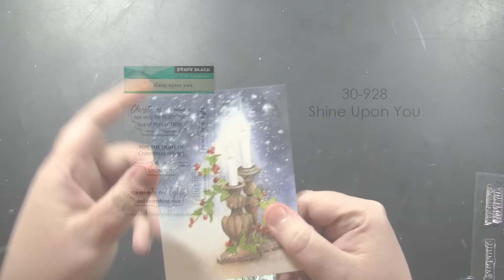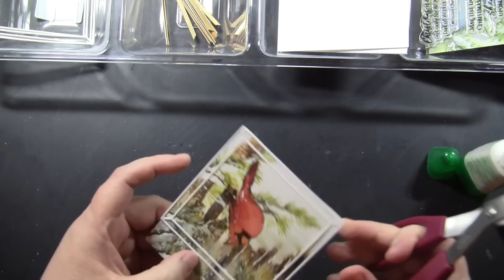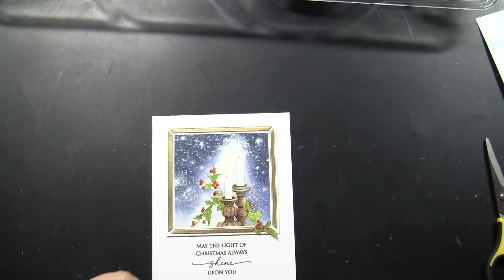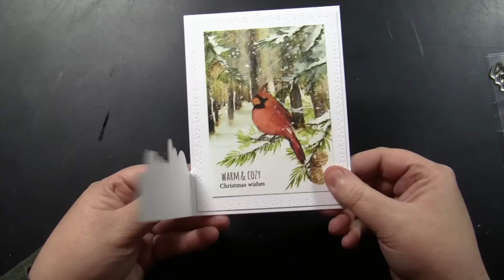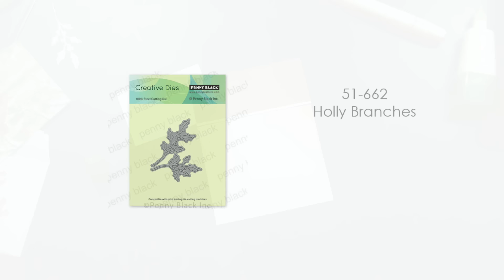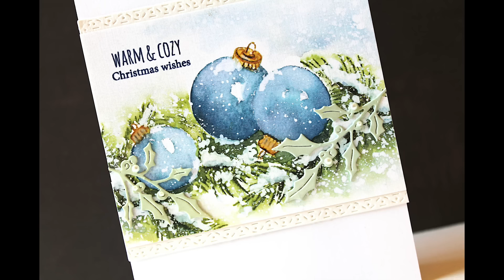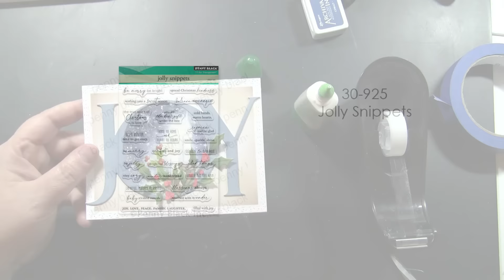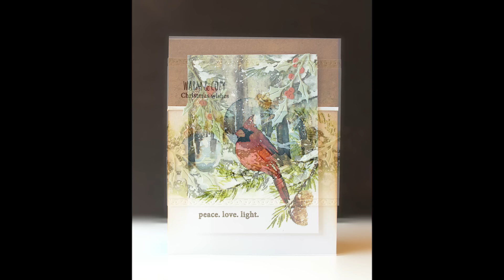Christmas in July Day 1| TEN Card Ideas with “Reflections” Masterpieces Made Simple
PENNY BLACK SUPPLIES

OTHER SUPPLIES

CONNECT WITH PENNY BLACK

Music from YouTube Library: Aaron Kenny’s “Christmas Village”

Hugs and Happy Stamping,
Jill Foster

NOTE: This video is for adults, not children.